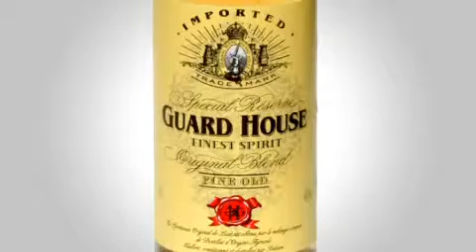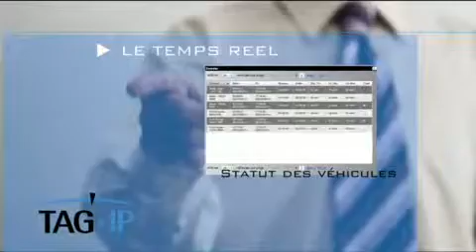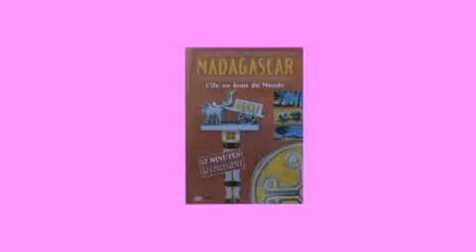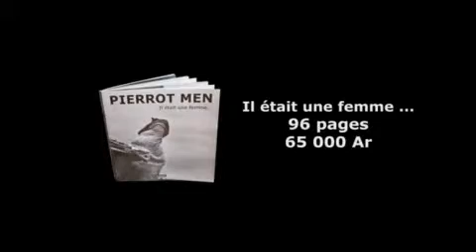louvre no comment ® 42